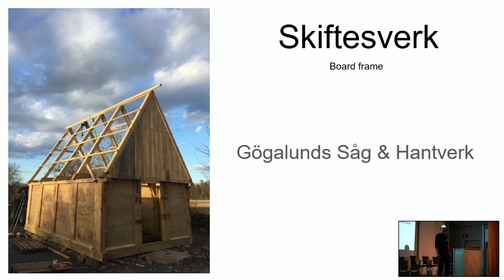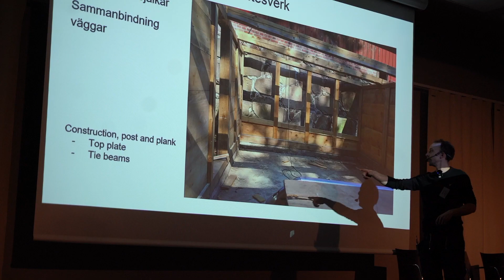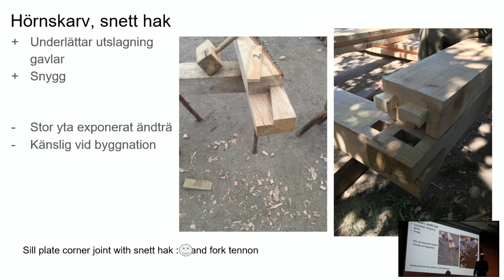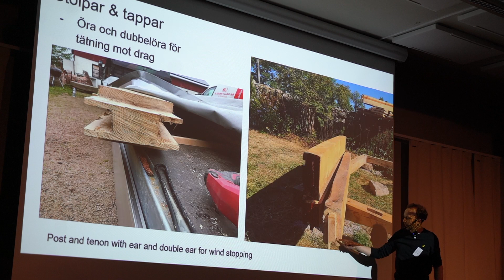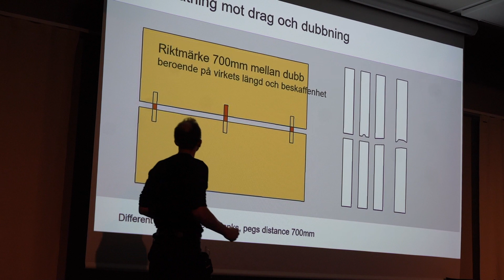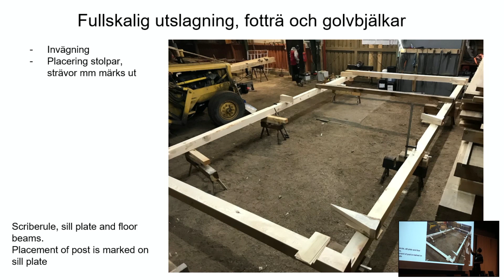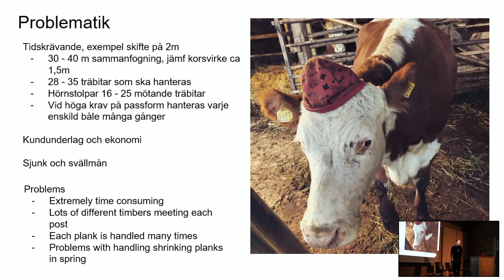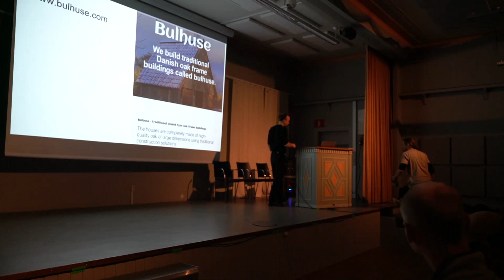Skiftesverk | Jakob Nilsson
Nybyggnation av skiftesverksbyggnader i Skåne